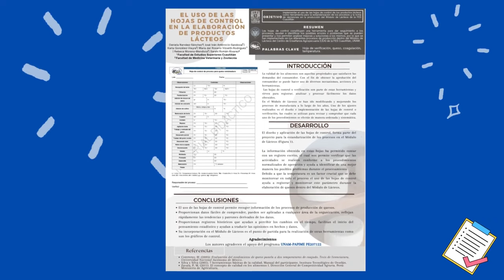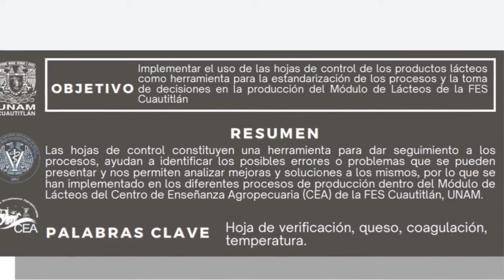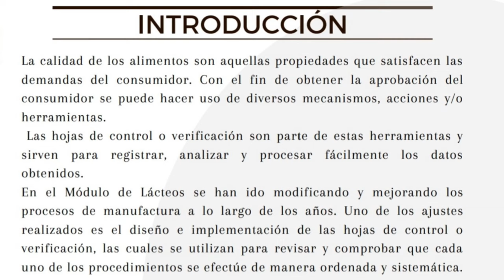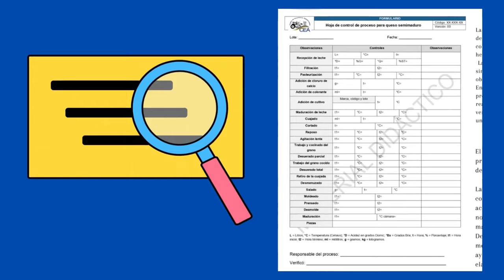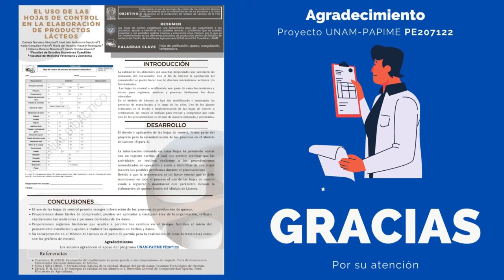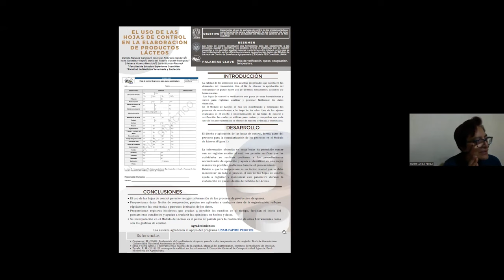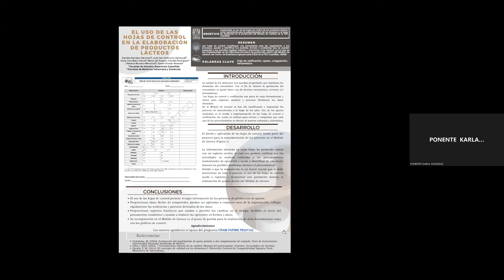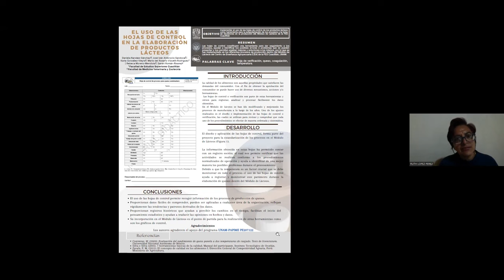El uso de las hojas de control en la elaboración de productos lácteos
Autores: Daniela Narváez-Sánchez, José Iván Ambrocio-Sandoval, Karla González-Vieyra, María del Rosario Vizueth-Rodríguez, Rebeca Moreno-Mendiola y Sarahí Román-Álvarez.

FORMA SUGERIDA DE CITAR:
Narváez-Sánchez, D., Ambrocio-Sandoval, J. I., González-Vieyra, K., Vizueth-Rodríguez, M. D. R., Moreno-Mendiola, R. y Román-Álvarez, S. (2022). El uso de las hojas de control en la elaboración de productos lácteos. 5º Congreso Nacional de Tecnología (CONATEC 2022). Facultad de Estudios Superiores Cuautitlán. UNAM